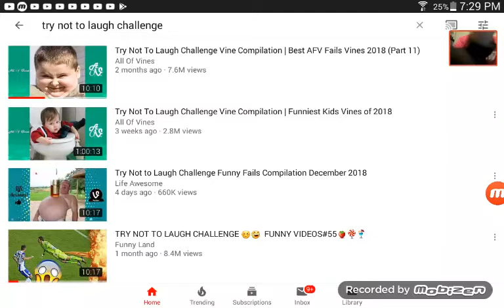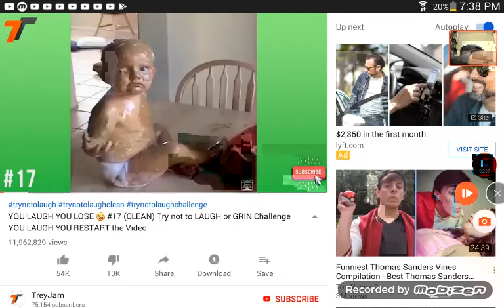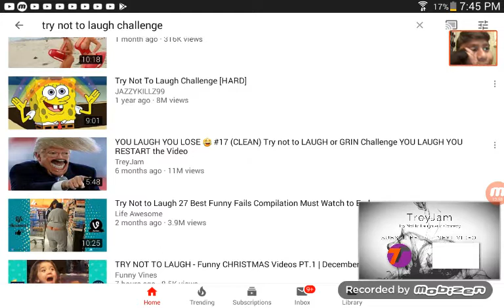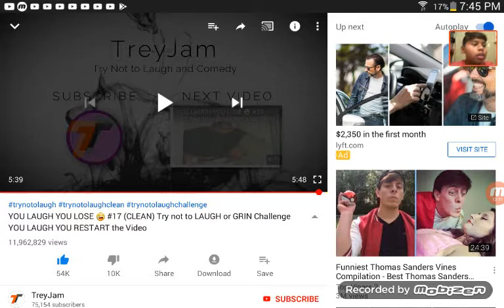Try not to laugh chalenge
Completly failed